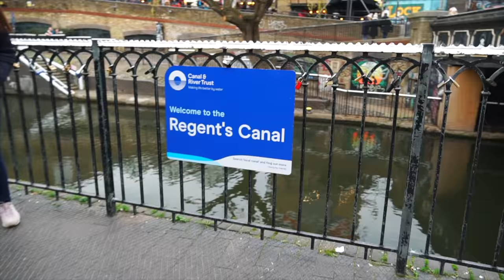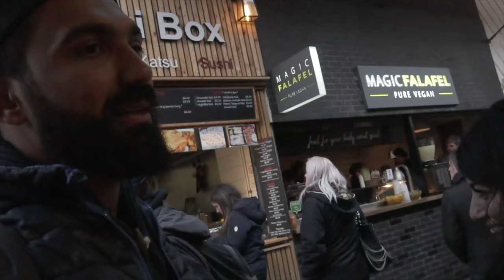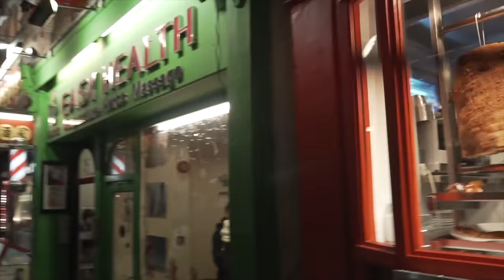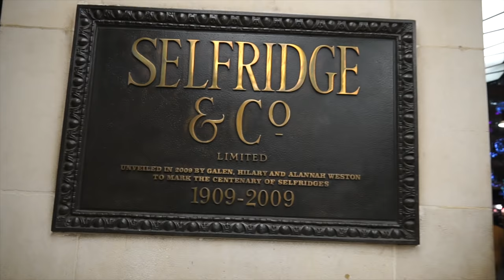جولة في شوارع لندن و أكلات الشارع - فلوج ٢٥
الفيديو الجديد: " جولة داخل برج خليفة صعودا الي القمة و الاكلات الشعبية في الامارات
سافرت انجلترا اربع ايام واول يوم كان جولة في شوارع لندن